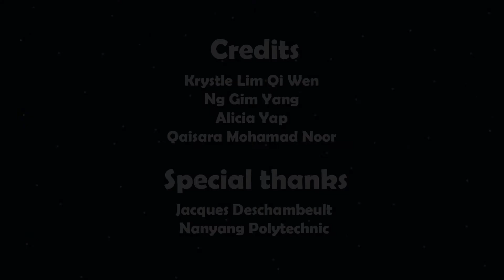Gone on Holiday - 2D animatic